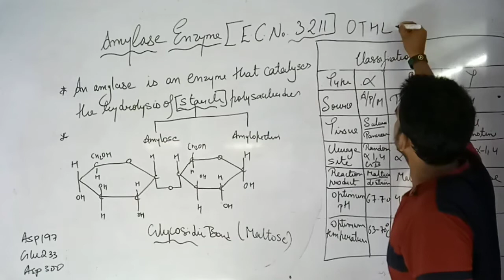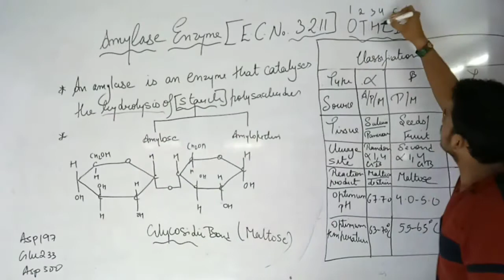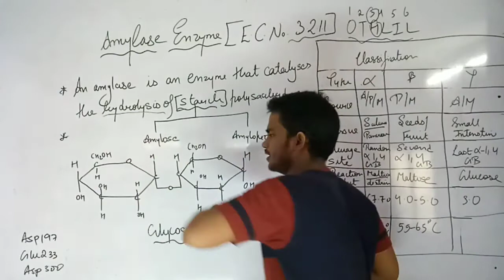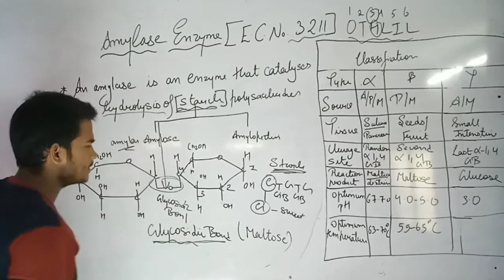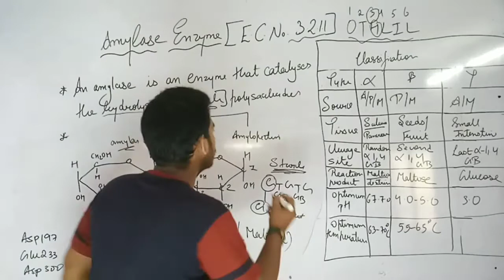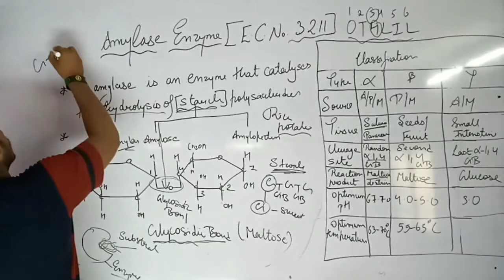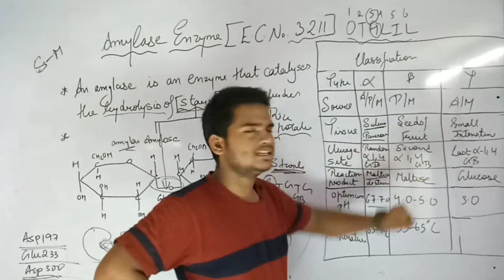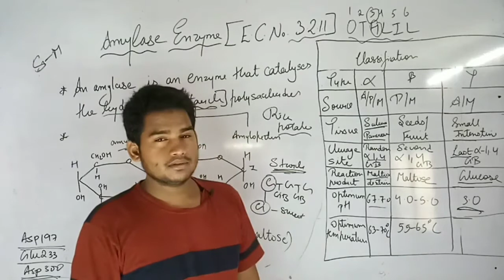Amylase Enzyme | Function and Types | Explaination in Hindi